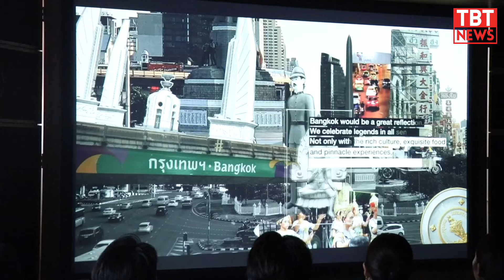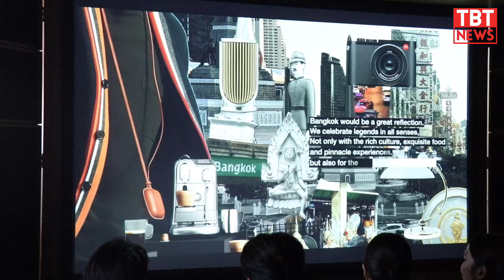นิตยสารแฟชั่นและไลฟ์สไตล์ชื่อดังของฮ่องกง legend เปิดตัวในประเทศไทย